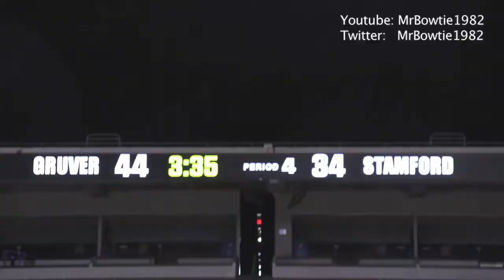PERFECT! Gruver Girls Basketball Now Among Panhandle Greats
San Antonio -  Over the last 12 months, 2A teams haven’t taken Stamford Bulldog girls athletics seriously.  In June 2021, the Bulldogs completed a 3-year turnaround and upset Weimar and Crawford to win the 2A softball title.  In their basketball semifinal, they raced out to a 27-point lead and held on to upset Martin’s Mill.

Gruver took the Bulldogs seriously in the final, avoided joining Stamford’s upset victims club, and completed a perfect season.

Bailey Maulpin scored 16 points and had 14 rebounds as Gruver completed the 24th perfect season in UIL girls basketball history with a 50-38 win over Stamford to finish as state champs for the 2nd time in 3 years.  Cedar Park won the 5A state final later in the day to mark the 3rd time ever that 2 girls basketball teams finished unbeaten in the same year.

Callie Conyers won her 3rd UIL title, 2 in basketball and 1 in calculator, to finish 2 ahead of her brother Jalin, who won 1 at Stinnett West Texas and is playing football at Arizona State.  The senior scored 10 points and had 7 rebounds.  When she fouled out she shrugged her shoulders.  She didn’t get to finish her career on the court but did with a title.

Stamford ran off a 7-0 run in the 1st quarter. Gruver finished the 1st half on a 17-7 run to take a 23-14 halftime lead and the Bullodgs (36-3) never made a run in the 2nd half.

Brenna Butler scored 12 points and Gruver (33-0) went 23-27 from the foul line in the semis and finals combined.  Maulpin, a Texas Tech signee, finished the final four with 38 points and 19 rebounds and was named MVP.

Tylee Jo Bevel and Shandlee Mueller each scored 12 for Stamford.  Mueller, Laylonna Appleton (9 points) and Citlaly Gutierrez (team statistician and MVP of 2021 softball title game) will begin preparing to defend their softball title.

There is no such thing as perfection in life but for Gruver Hound girls basketball, that is what they are record wise.

Note: Combined with Ackerly Sands win in the 1A final over Robert Lee, region 1 teams are 6-0 all-time in UIL girls state finals vs region 2 teams when both are bona fide west Texas teams.